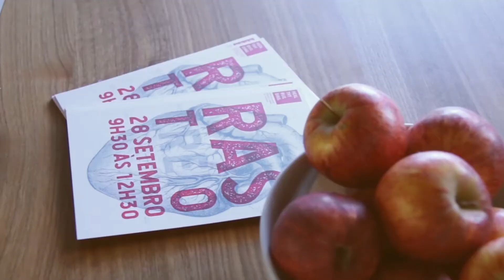Corporate | Multivision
2018